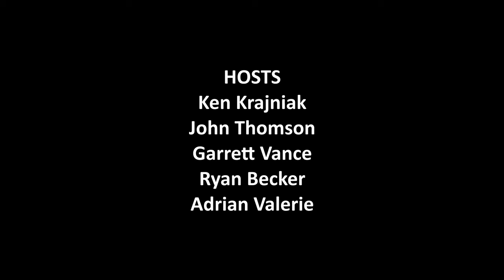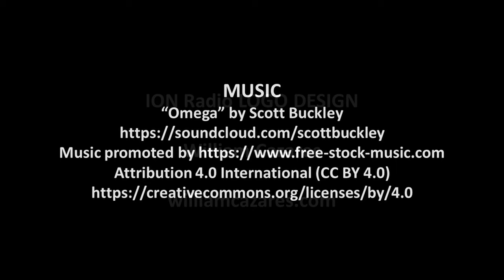ION Radio - AdeptiCon 2024 "Interview with Dallas Kemp"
Ken gets an opportunity to sit down and chat with Dallas Kemp from Atomic Mass Games. This interview was recorded live during Day 1, Round 4 of the 2024 Star Wars: Armada World Championship at AdeptiCon!

ION Radio™, and the ION Radio Logo are trademarks of ION Radio, LLC. in the U.S. and other countries.